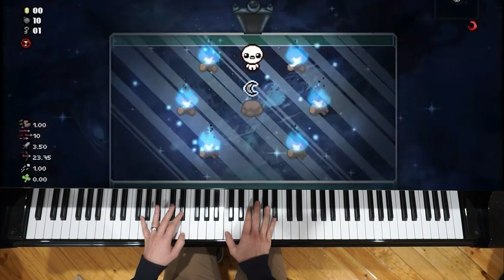Stargazer (Planetarium) - The Binding of Isaac: Repentance (Piano)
Come and stay for a while in the Planetarium. Another amazing track from Ridiculon from The Binding of Isaac Repentance OST that i had to cover! Learnt by ear.

My Equipment:
My Piano: Yamaha C2 Grand Piano
My Microphone: RODE VideoMicro
My Camera: Sony Alpha 6000

Composed by Ridiculon.